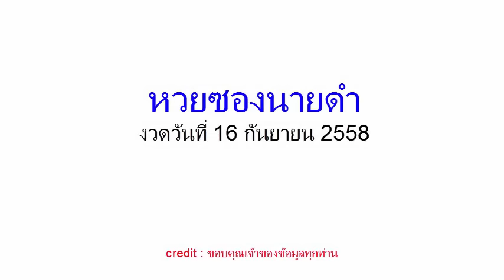หวยซองนายดำ งวดวันที่ 16/09/58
เลขเด็ดงวดนี้  16 กันยายน 2558